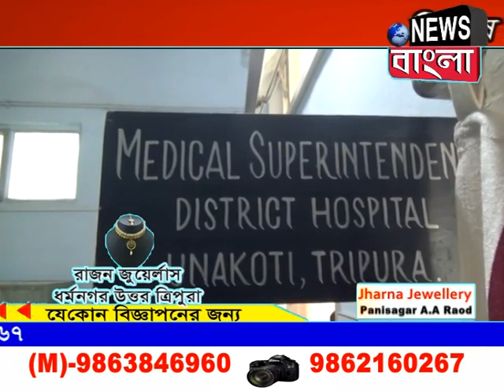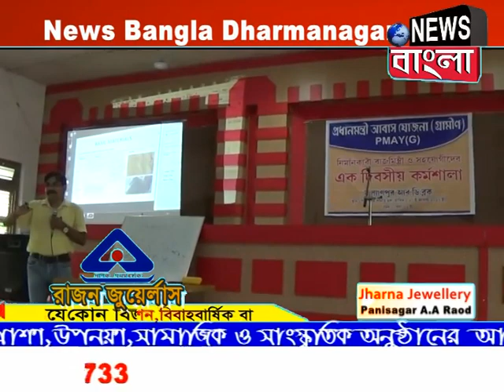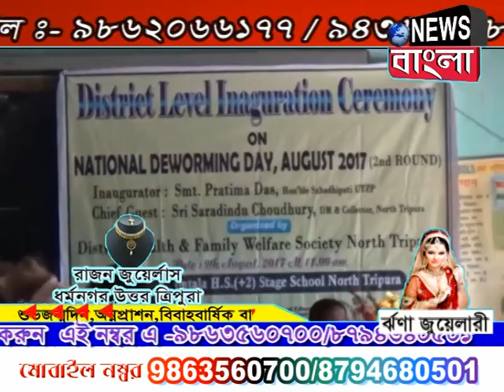News Bangla, Dharmanagar 10-08-2017 (Prime Time)